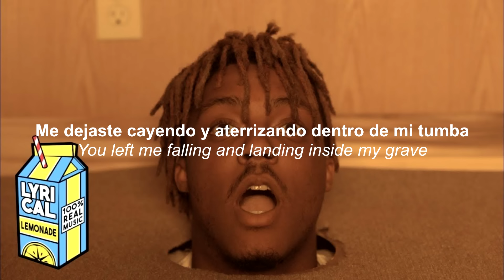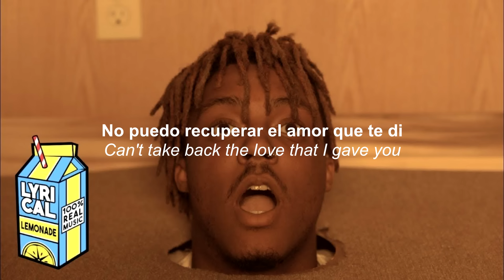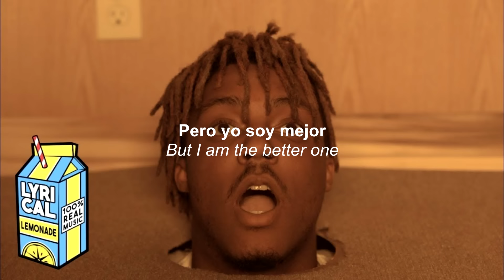Juice Wrld - Lucid Dreams//sub español/lyrics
Juice Wrld -  Lucid Dreams//sub español/letra en español//lyrics
Juice Wrld -  Lucid Dreams//lyrics